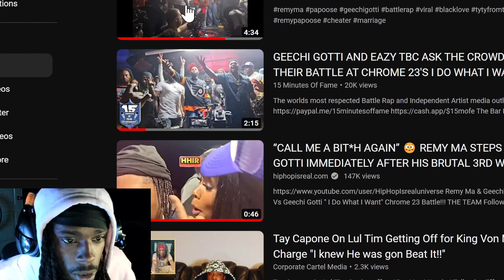Remy Ma Cheated On Papoose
Narko Gang we drop new Vlogs, Reaction and Gaming Streams every day! so if you are not a part of the gang then don't miss out.

Original video